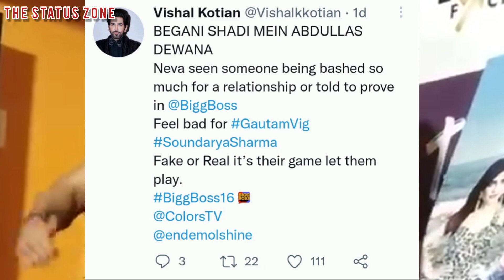Vishal ne kaha feel bad for gautamvig